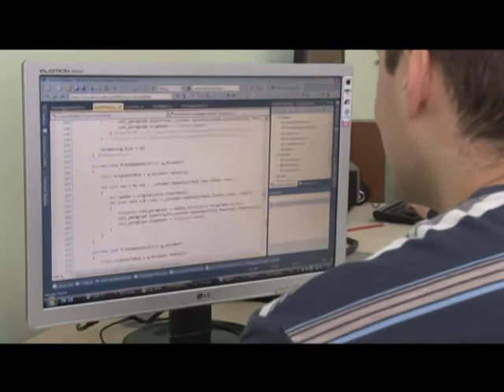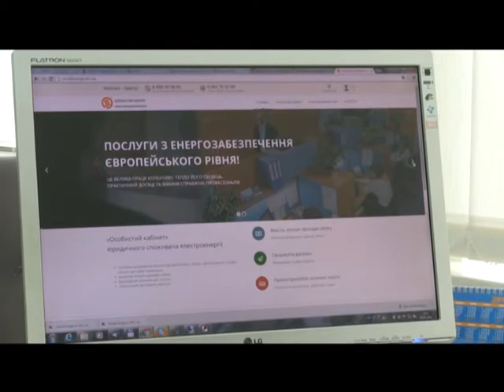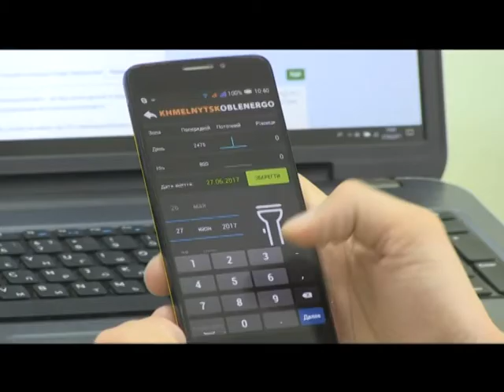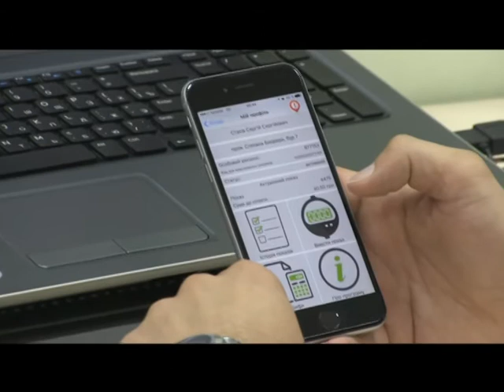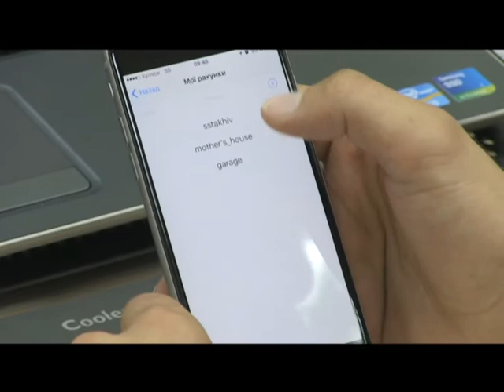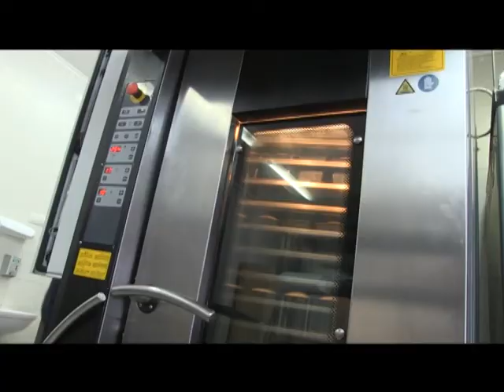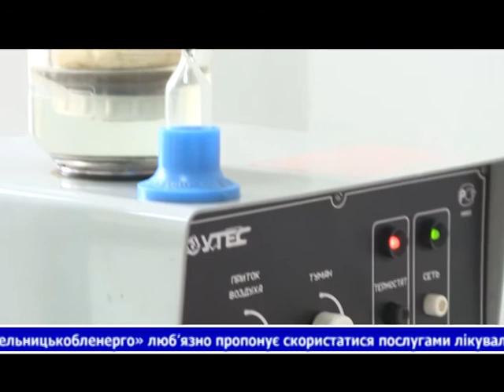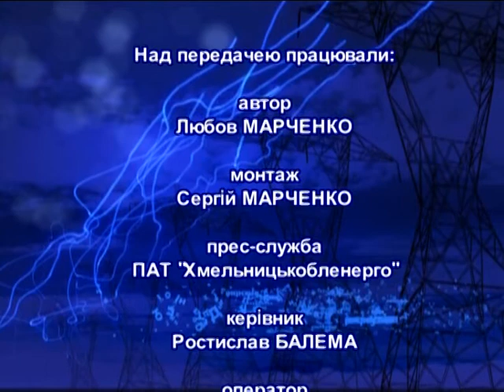Тиждень енерго (Мобільний додаток, яблуневий сад) 19.08.17